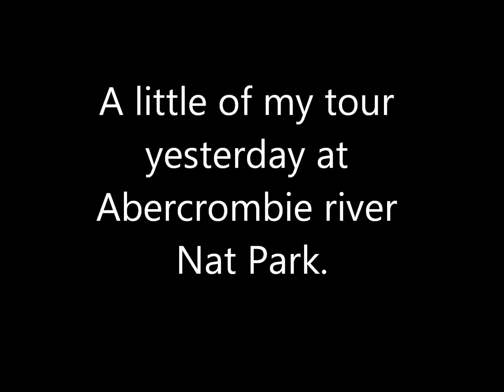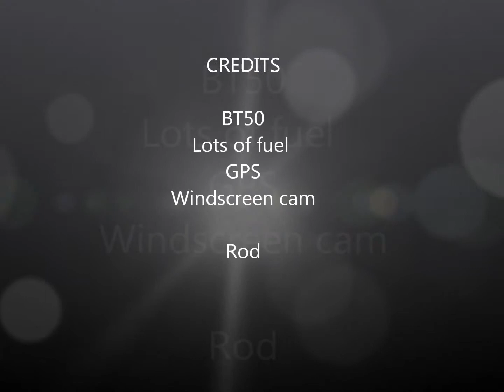Rod Abercrombie 2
Abercrombie nat park